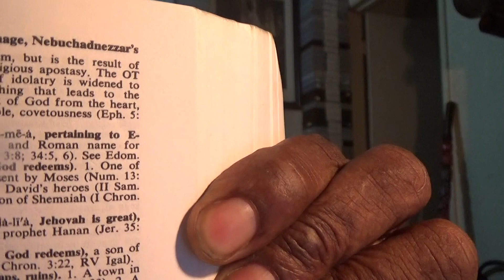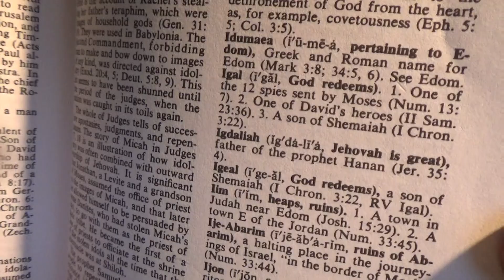Were Israelites Done Away With # 9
Religious so called leaders say the Israelites were done away with why they say you can be a spiritual Israelite now.  But you will see totally in the scriptures that this is a total lie that has been told  to bring the gentiles into the xovenant of the Most High whose coventant was only with Abraham, Isaac, and Jacob  and the 12 Tribes Of  Israel. The Most High have not done away his people the 12 Tribes Of Israel.